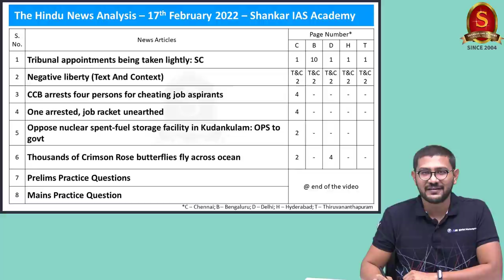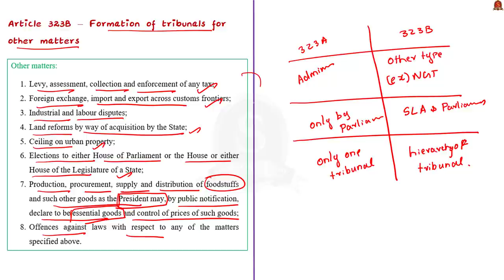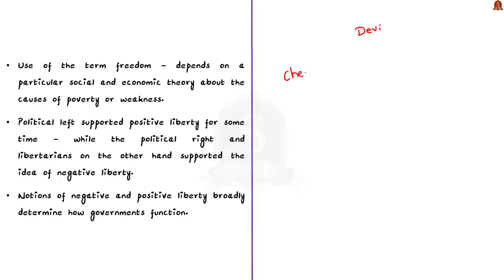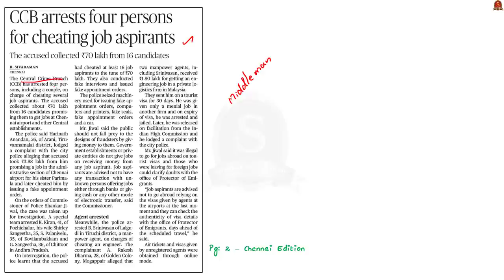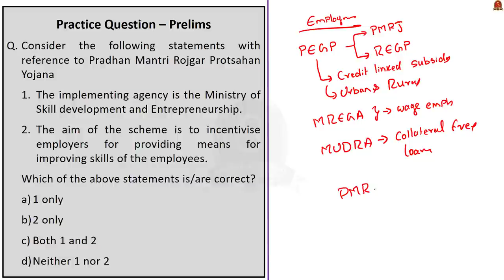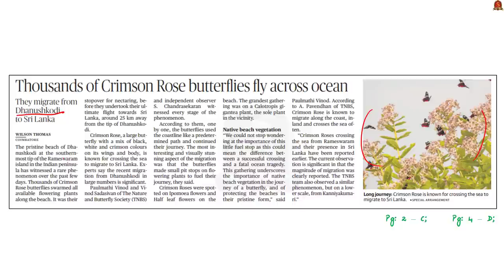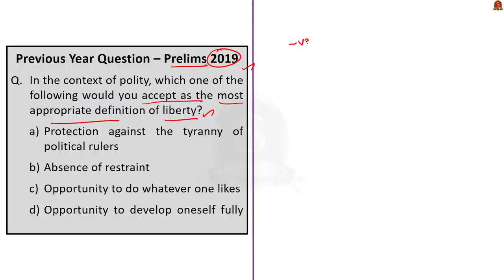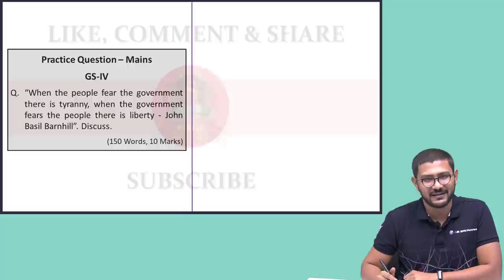The Hindu Daily News Analysis || 17th February 2022 || UPSC Current Affairs ||Prelims'22 & Mains'22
Time Stamping
►►Introduction - 00:18
►►List of Topics - 00:25
1. Tribunal appointments being taken lightly: SC - 00:51
2. Negative liberty (Text And Context) - 06:27
3. CCB arrests four persons for cheating job aspirants - 18:19
4. One arrested, job racket unearthed - 18:19
5. Oppose nuclear spent-fuel storage facility in Kudankulam: OPS to govt - 24:06
6. Thousands of Crimson Rose butterflies fly across ocean - 28:02
7. Prelims Practice Questions - 33:25
8. Mains Practice Question - 38:10

Important topics such as NegativeLiberty PositiveLiberty Tribunal 323A 323B CrimsonRed SpentFuel EmploymentScheme are vividly discussed in UPSC Civil Services Exam Perspective in this video, with a special Practice cum Revision session in the end.